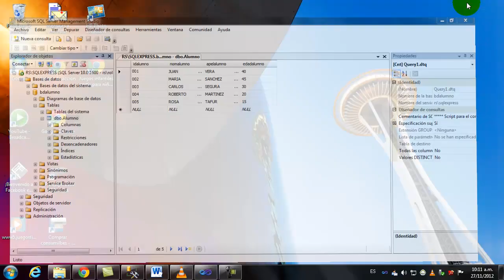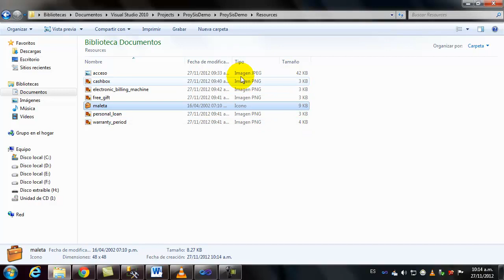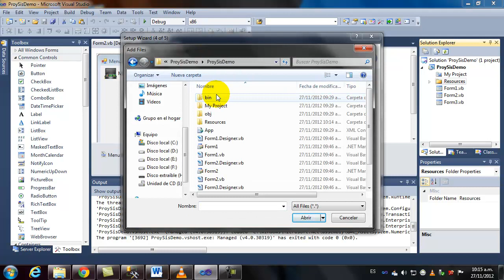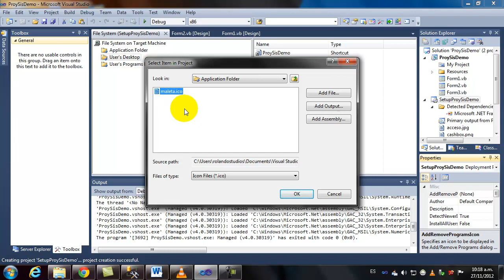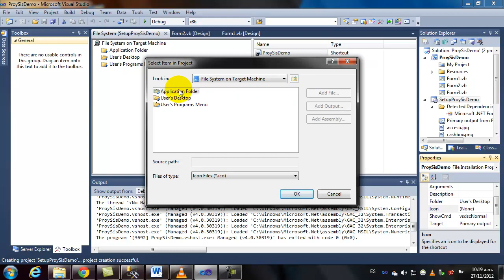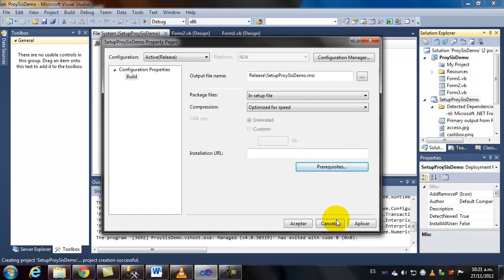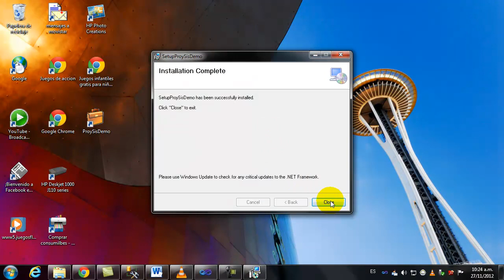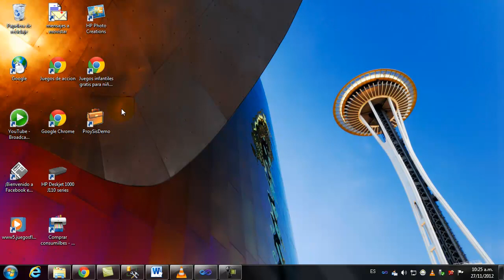Crear Instalador VBasic y SQLServer